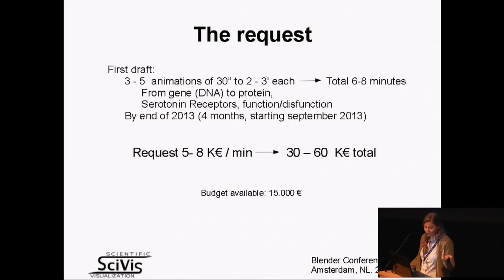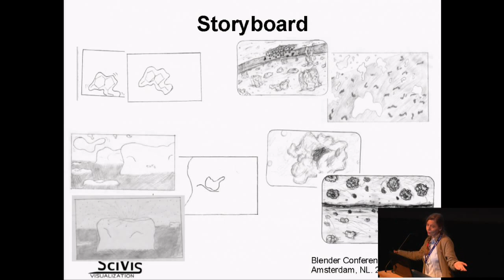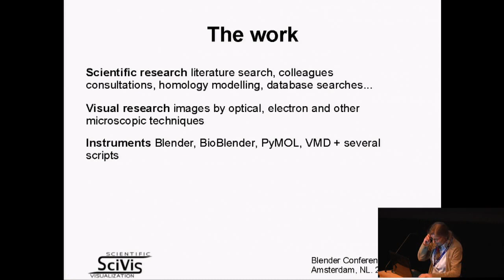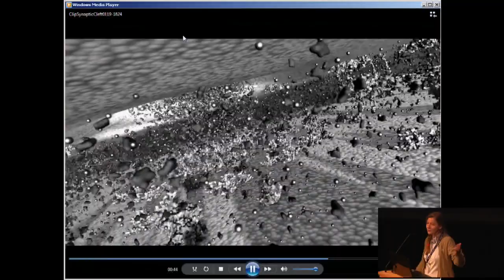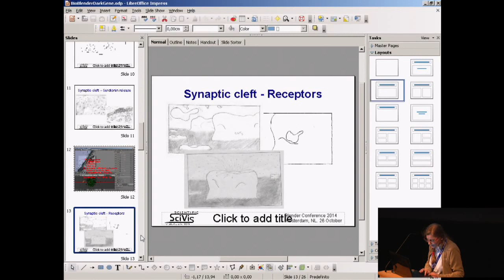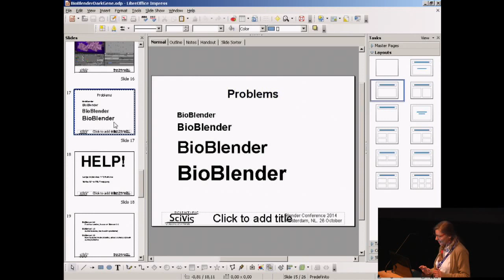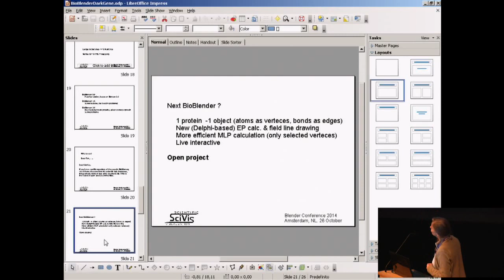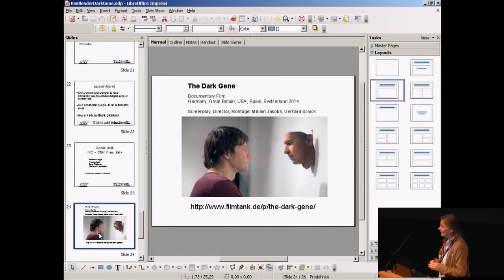BioBlender in the production of The Dark Gene - Monica Zoppe